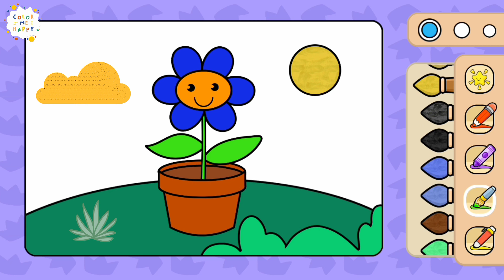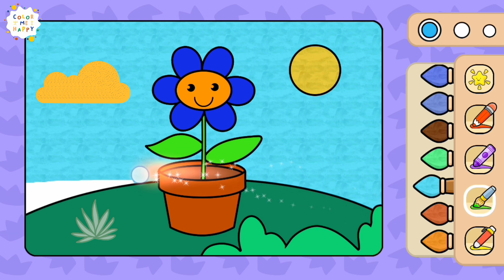Coloring Blue Flower for Kids and Toddlers 🌼 Flower Magical Coloring #5 🌼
"Hello, little nature adventurers! Today, we're diving into the magical world of blue flowers – they're like nature's own splash of the sky in the garden!

Imagine a flower as blue as the clearest summer day. It's like a piece of the sky decided to take a nap in the garden. These blue beauties are as cool as a popsicle on a hot day and as calming as a gentle breeze.

Happy Coloring ! 🎨